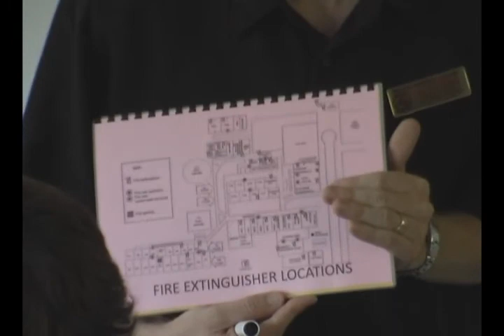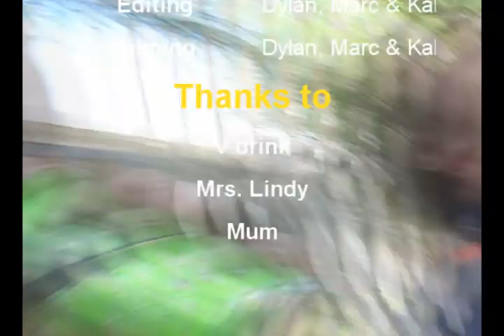Treasure Hunt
Funny film and television and new media assignment